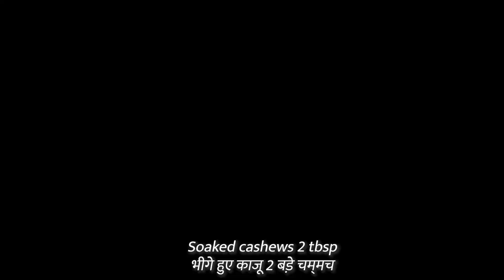হোলি স্পেশাল ঠান্ডাই রেসিপি | Holi special Thandai Recipe | Summer special Thandai sarbat recipe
Thandai Recipe, Holi special  Thandai Recipe , summer special Thandai Recipe, thandai sarbat

My 2022 KIT for Filmmaking, Photography & Vlogs:

DSLR Camera
Canon 200D
Canon 90D

Sigma 18-35 F1.8
Canon 50mm F1.8
Tamron SP 70-200mm F/2.8

Stabilizers
Digitek Tripod
EImage Monopod

Lights
Godox SL60W
Godox Flash
Godox Softbox

Audio
ZOOM H1N